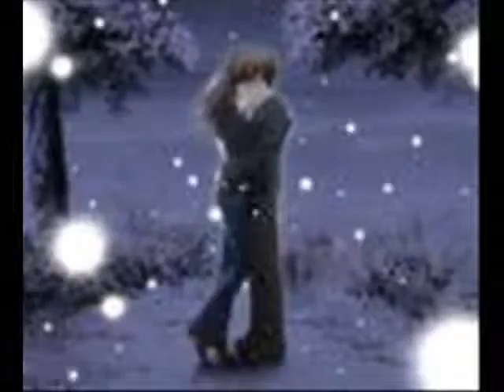Poison (ICE REMIX)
pison some pics done by me some edited and some i found